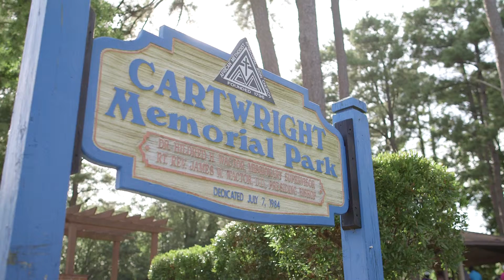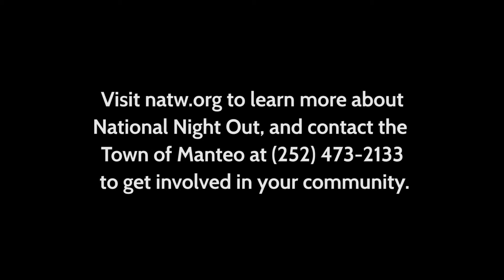Town of Manteo National Night Out